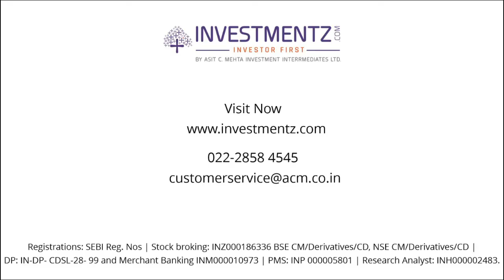Mutual Funds for Your Financial Goals .. !!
Learn about the mutual fund's concept with market veteran Mrs. Deena A. Mehta on the Dhanveda platform.

Mutual funds investments provide a stable return on invested money during the set period. However, the amount of the investment may vary.
The agenda for this webinar was to discuss:
• What is the process for investing in Mutual funds?
• Is it safe to invest in Mutual funds?
• What about investment returns?
• Will this investment provide me relief in taxes?
All these queries were answered by Mrs. Deena Mehta - Managing Director of Asit C. Mehta Investment Interrmediates Ltd. (ACMIIL) on 21st July 2022 at 4.00 PM on the online webinar- Mutual funds: Investment options and reasons to invest.